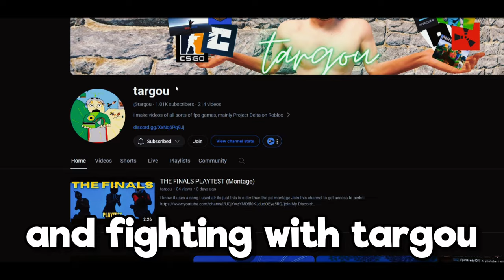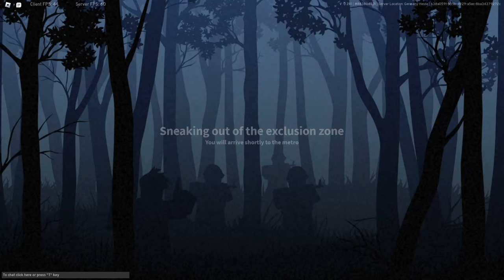Wiping People (ONLY 1 DEATH)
▶ In Today's Video, I wiped alot of freshies and i also played with targou for a little bit at the end.